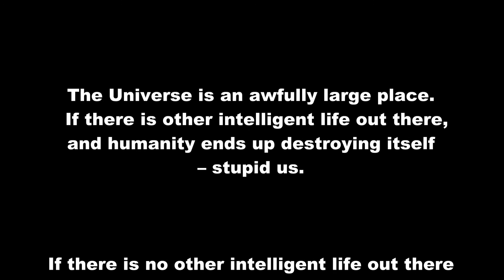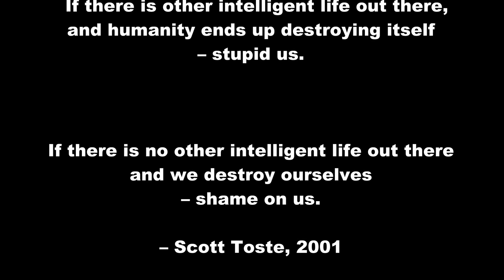The Pale Blue Dot - Earth as seen from deep space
Do you ever step back from something in order to put it into perspective? To understand it better by placing it in a larger context? Sometimes it’s important to do this because it helps you realize that what you think is really important may not, in reality, be all that you think it is.

The Earth is a big place. I’ve stood at the edge of an ocean and marveled at how immense it is. I like climbing mountains and other high places so that I can look out over vast distances. Doing these things makes me realize how small I am in comparison. It’s a humbling experience.

The Earth is a big place. It’s our home with 7 billion people living on it. These people don’t always get along with each other. They squabble over resources and how (and by whom) they should govern themselves. Sometimes they even commit acts of violence on each other –  personally or in groups.

The Earth is a big place. But when I look up into the night sky, peering deep into the inky-blackness at distant points of light, I realize that the Earth is really only a small, little rock floating in a vast and mostly empty universe. This humbles me in a most profound manner.

I was twelve years old in 1977 when the Voyager 1 space probe was launched from Earth. Thirteen years later, in 1990, it had traveled 3.7 billion miles putting it roughly at the same distance from the sun as Pluto. At the request of astronomer Carl Sagan, NASA turned Voyager’s camera toward Earth and took a picture. In the photograph, Earth's apparent size is less than a pixel and the planet appears as a tiny dot against the vastness of space, among bands of sunlight scattered by the camera's optics – little more than a mote of dust suspended in a sunbeam. In Sagan’s book, Pale Blue Dot, he writes, “There is perhaps no better demonstration of the folly of human conceits than this distant image of our tiny world. To me, it underscores our responsibility to deal more kindly with one another, and to preserve and cherish the pale blue dot, the only home we’ve ever known.”